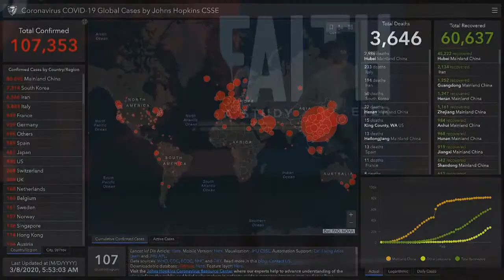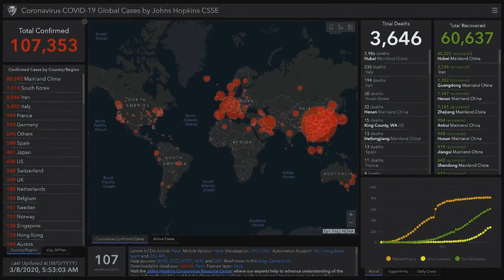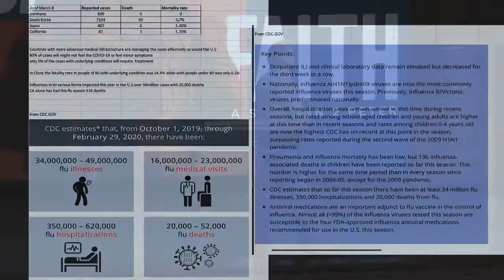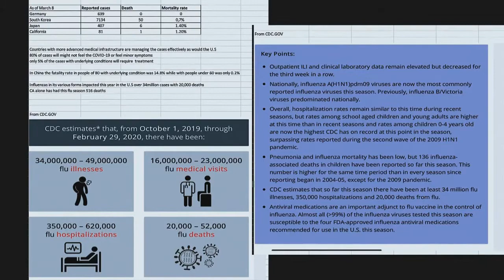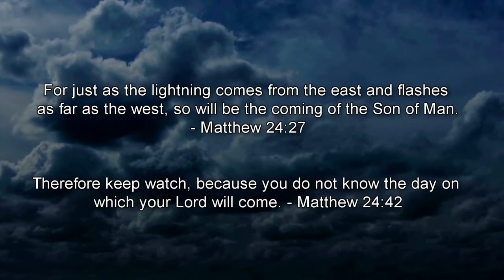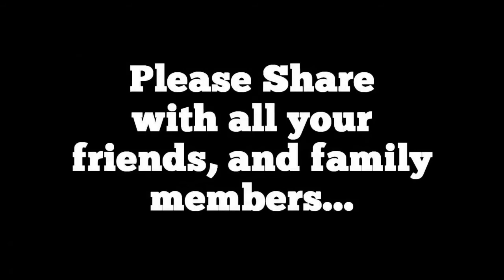Watchman Report Thou Shall Not Panic!!! LIKE AND SUBSCRIBE TO AJH GOD'S THRONE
More videos like this will be posted daily.